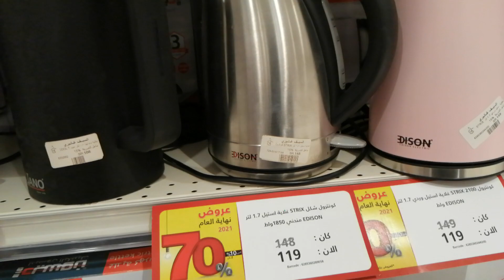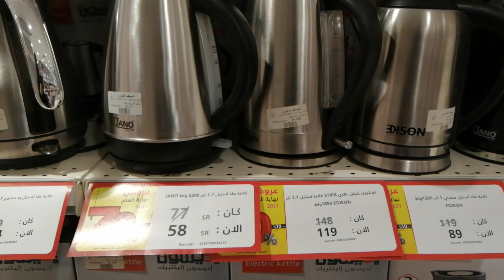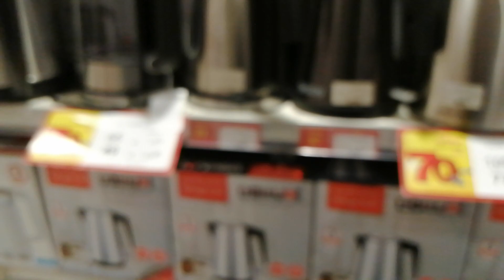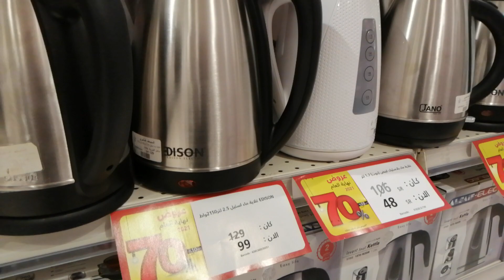# السيف جاليري تخفيضات نهاية العام من10الي70 ٪على غلايات الماء الكهربائية من اديسون 🍵☕🥃🍰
# السيف جاليري تخفيضات نهاية العام من10الي70 ٪غلايات الماء الكهربائية بجميع انواعها وأشكالها من اديسون ضمان ٣ سنوات
العروض والتخفيضات في جميع فروع السيف جاليري في المملكة العربية السعودية والمتجر الإلكتروني الحقوووووو العروض والتخفيضات
العنوان الرياض حي النهضه شارع سلمان الفارسي مقابل إشارة مطعم الرومانسية مخرج ٣٠ بجوار تخفيضات العائله الرياض فرع النهضه